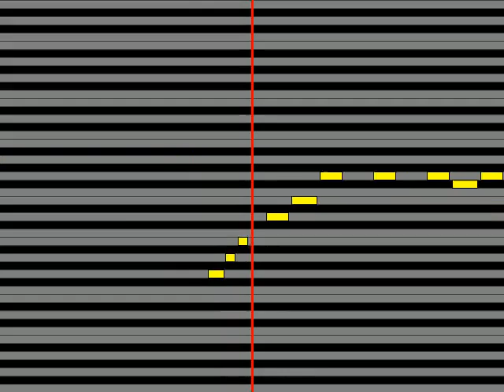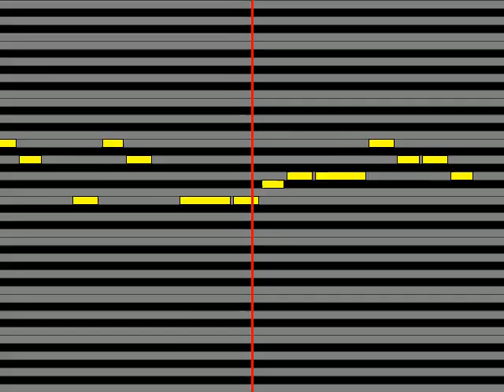【ガイドメロディ】 山下久美子 とりあえずニューヨーク